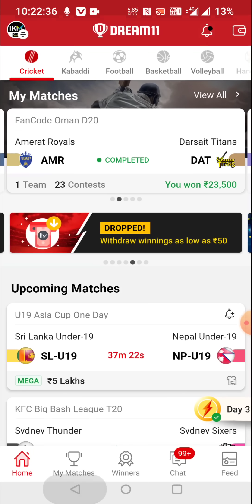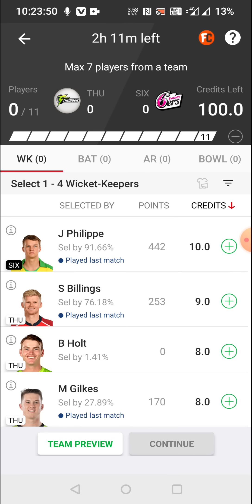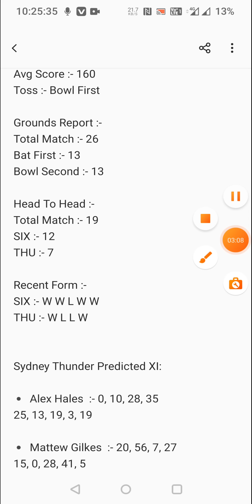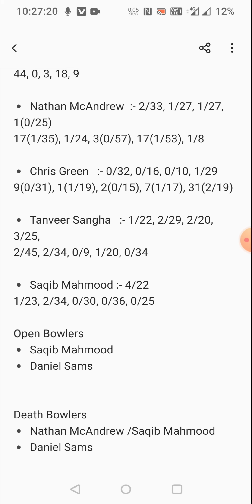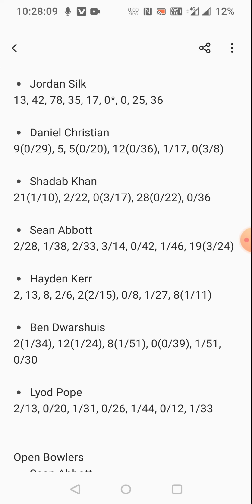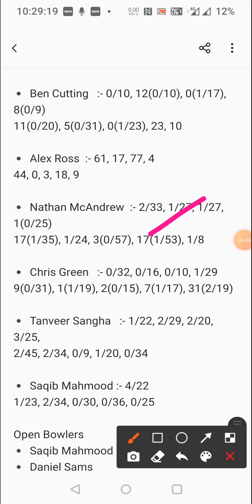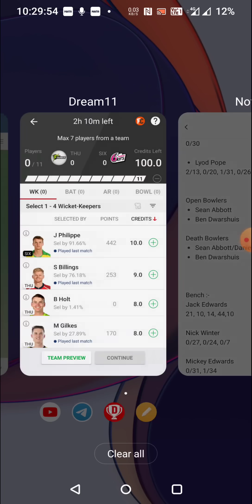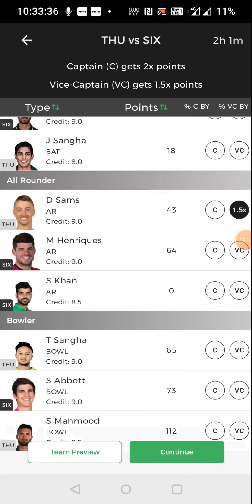THU vs SIX Dream11 | Sydney Thunders vs Sydney Sixers BBL2021 Match No.20 Prediction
1. All credit for copyright material used in video goes to respected owner.

2. The Prediction shown in the videos are my thoughts and thinking based on my experience and you are not force to adapt the same and you are free to predict your own.

3. This involves an element of financial risk and may be addictive , so please play responsibly and at your own risk.

4. This Video Is Helpful for fantasy users

Sydney Thunder vs Sydney Sixers   Dream11 Grand League teams
Sydney Thunder vs Sydney Sixers   Live Match

THU vs SIX Dream11 | THU vs SIX | THU vs SIX Dream11 Prediction | THU vs SIX t20 Match

THU vs SIX Dream11 Team | THU vs SIX Dream11 t20 25 Dec | THU vs SIX Dream11 Today Match Prediction

THU vs SIX Dream11 | THU vs SIX | Sydney Thunders vs Sydney Sixers BBL 2021 Match No.20 Prediction